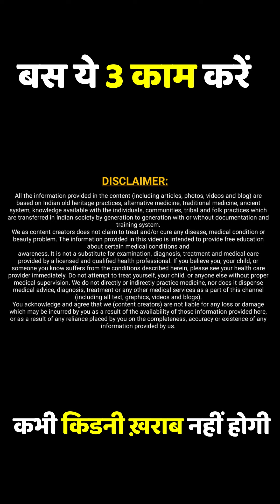बस ये 3 आसान काम कीजिये आपकी किडनी हमेशा जवान बानी रहेगी Keep Ur Kidneys Healthy